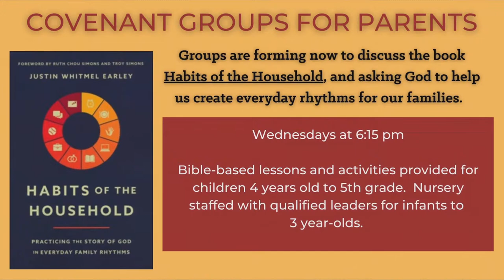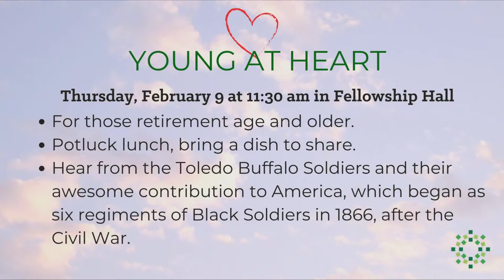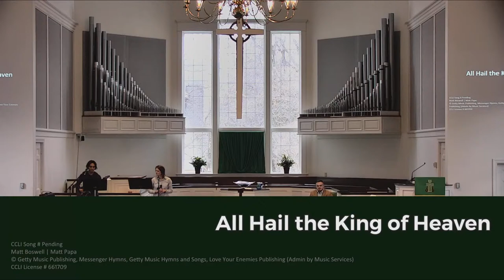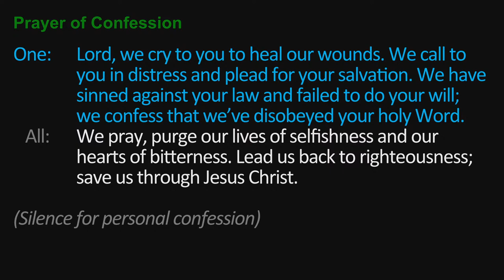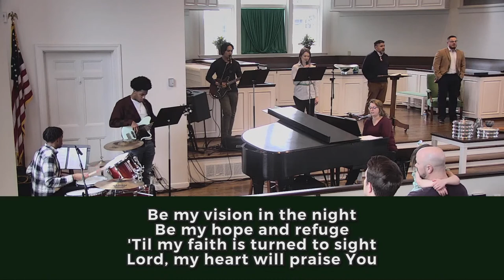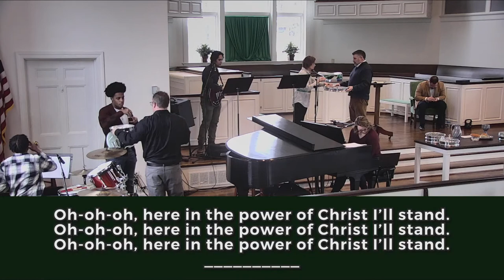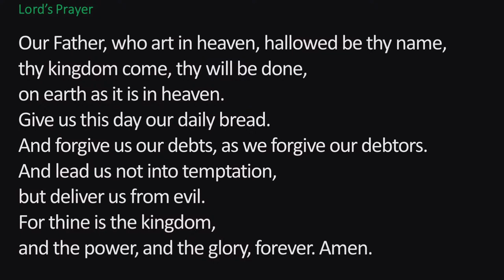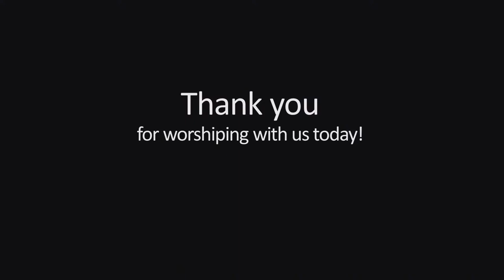"Built on the Rock" - February 5, 2023 - Modern Church Worship Service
9:00am (EST) Worship Online at
Jesus finishes the sermon on the mount with several warnings including this one: that one who hears his words and doesn’t put them into practice is a fool.

Songs
All Hail The King Of Heaven by Matt Boswell, Matt Papa
A Thousand Tongues (Awake My Soul) by Jonas Myrin, Laura Story, Matt Maher, Matt Redman
Lord From Sorrows Deep I Call by Matt Boswell, Matt Papa
Show Us Christ by Bob Kauflin, Doug Plank
In Christ Alone by Keith Getty, Stuart Townend
The Solid Rock by Edward Mote, William Batchelder Bradbury